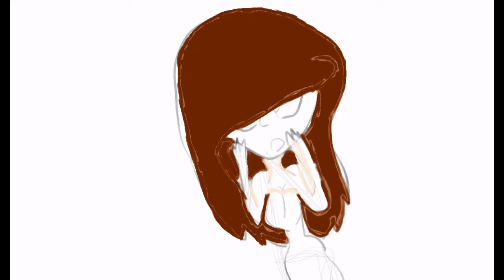رسم من مع جديد